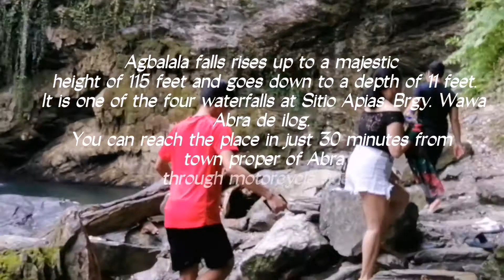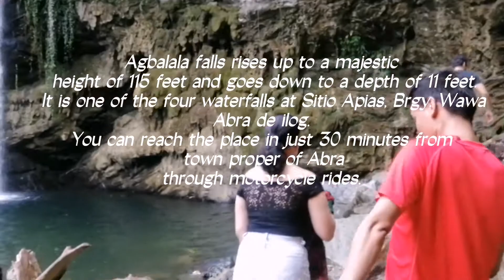Let's go to the one of four Waterfalls in Abra De Ilog Occidental Mindoro 🇵🇭 | Adventure Trip 2022